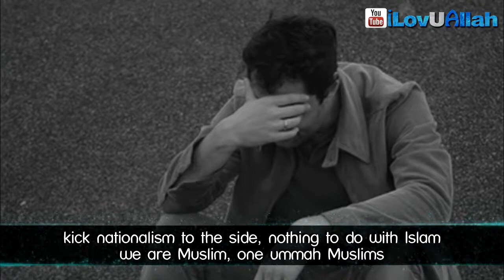A Very Sad Incident | Touching Story